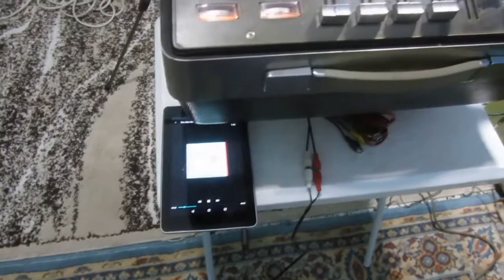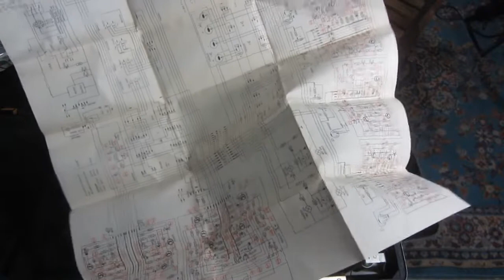Ενασχόληση με ένα BEOCORD 2000 Deluxe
Το μηχάνημα ήταν δώρο και προσπάθησα να το δω λόγω σχετικού χόμπυ.
Δεν έχω καμμία επαγγελματική σχέση με το αντικείμενο.
Εκτός από τα προβλήματα στα λάστιχα γενικώς, είχε και το πρόβλημα ότι δε περνούσε ήχο από την ταινία στον προενισχυτή. Ο προενισχυτής του δούλευε αλλά μόνο από εξωτερικές πηγές. Έβαλα και σήμα πάνω στην κεφαλή και πέρναγε από την κεφαλή στον ενισχυτή. Από την ίδια την ταινία όμως δεν έπαιρνε σήμα με τίποτα.
Τελικά δε κατάφερα να λύσω αυτό το πρόβλημα, δε ξέρω και αν αξίζει να ψάξω παραπάνω δεδομένων των προβλημάτων στα λάστιχα και ειδικά στο pinch roller.
Είναι κρίμα όμως να μη δουλεύει γιατί είναι ένα καλό και σπάνιο μηχάνημα.